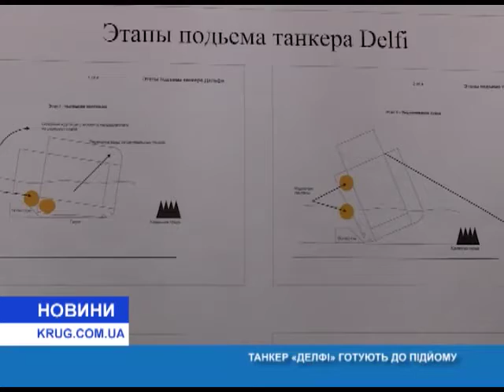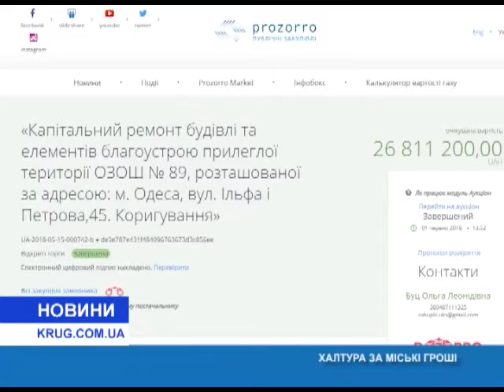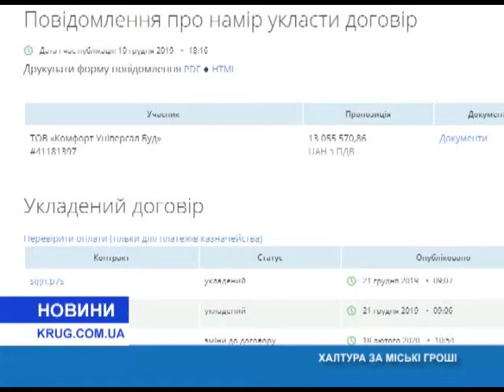Новости(рус.) от 16.07.2020